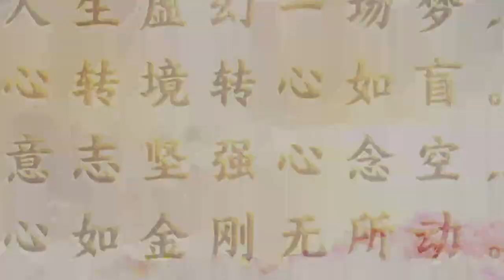2021 12 07【師父涅槃前未發布的金言（一）】s